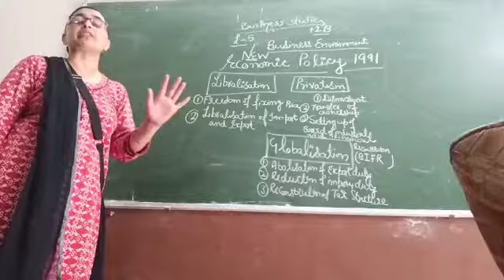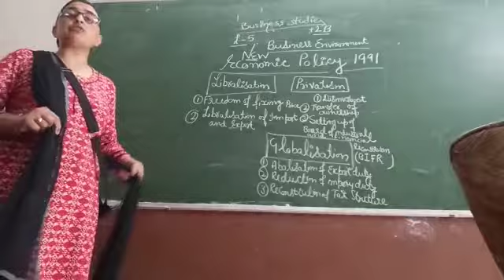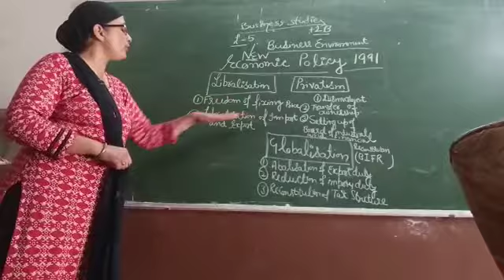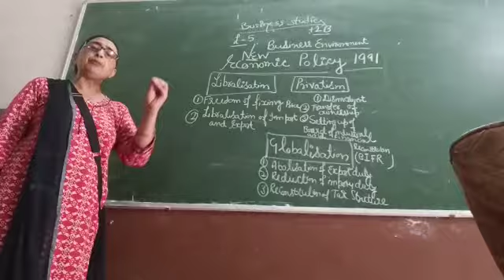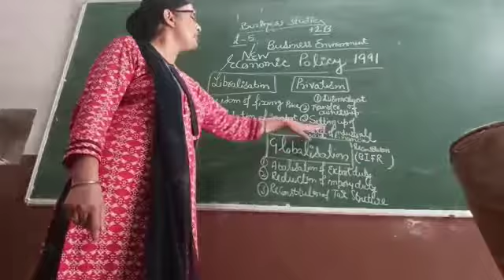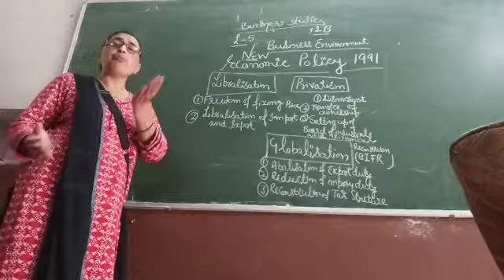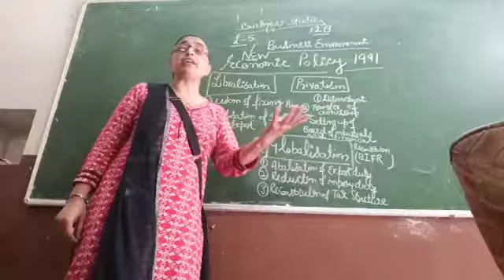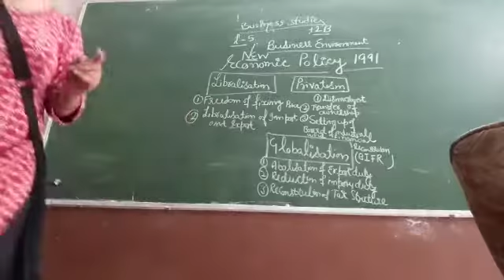+2B business studies